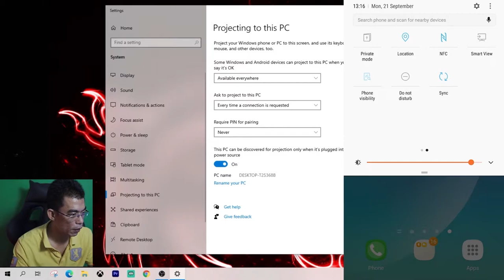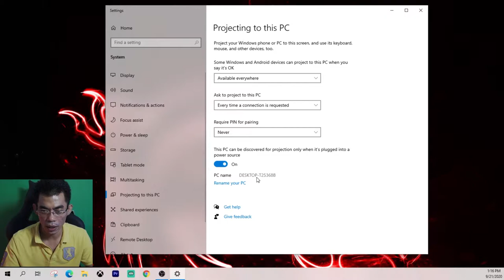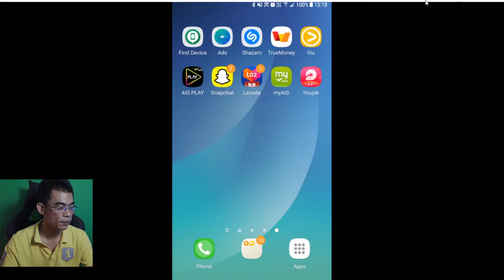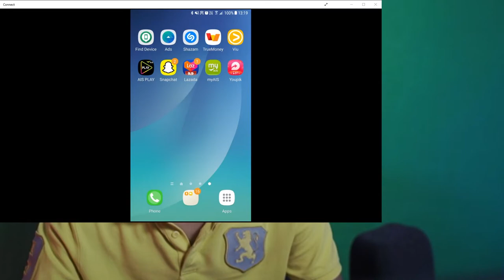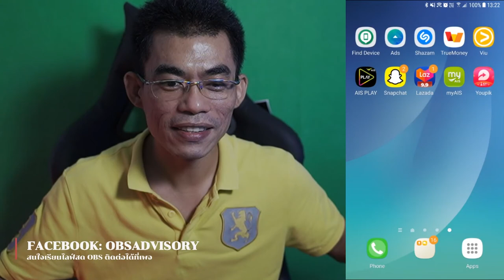How to mirror(ทำหน้าจอมือถือโชว์) Screen Smart view PC Windows10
สำหรับใช้เป็นการสอนบางอย่างบนมือถือ